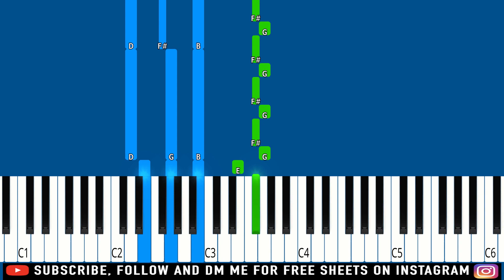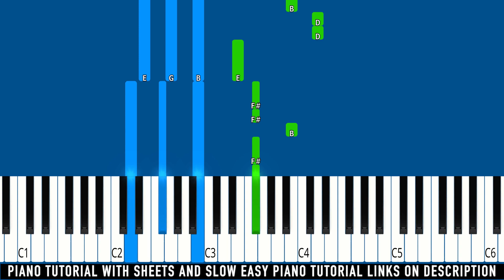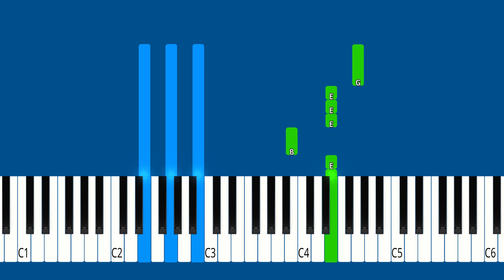TXT - LOSER=LOVER - Piano Tutorial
► Learn How To Play TOMORROW X TOGETHER - LOSER LOVER (투모로우바이투게더) 'LO$ER=LO♡ER' | Piano Tutorial | Piano Cover | Easy Piano Tutorial

🔎 SOCIAL 🔎